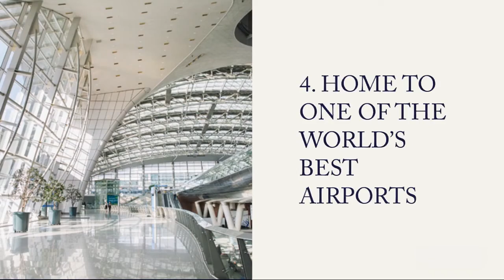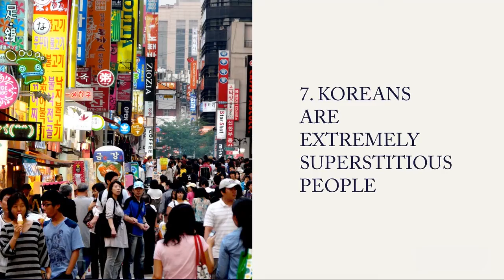13 Strange Things that only Happen in South Korea || Surprising Facts About South Korea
13 Strange Things that only Happen in South Korea || Surprising Facts About South Korea

For Facebook
For Cinecurry: